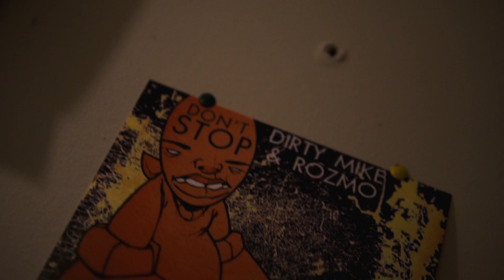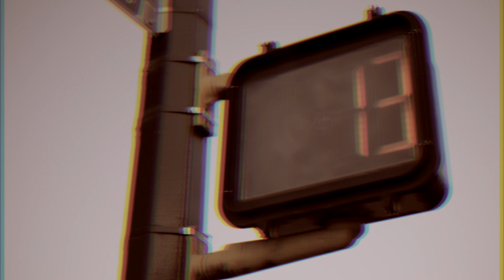Dirty Mike - Home [prod. by kloudbeats] (OFFICIAL VIDEO)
DIrty Mike is a rapper out of Vancouver, BC representing the emerging Clockwork collective. SZN from Dirty Mike is an ambitious concept spanning the year with videos dropping on each equinox and solstice with songs relating to the moods of the seasons as we enter them.

Introducing the spring portion, Home, a laid back record with a smooth hook and thoughtful verses accompanied by a magnetic video from Marcus Wakefield Media. Inspired by the city lights, the people Dirty calls friends and the struggles of everyday life over a well suited  kloudbeats production. Home meshes gorgeous views of the coastal city with the mellow vibes of the song for an overall cohesive piece.

Check out Dirty Mike on all streaming services, or reach out via Facebook, Instagram or Soundcloud @clockworkvancity and twitter @clockwork604.

Written by Dirty Mike
Produced by kloudbeats
Mixed by Dirty Mike
Mastered by B. Taylor
Shot, Edited and Directed by Marcus Wakefield